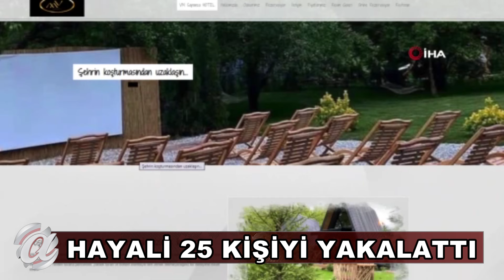NEVŞEHİR -HAYALİ 25 KİŞİYİ YAKALATTI